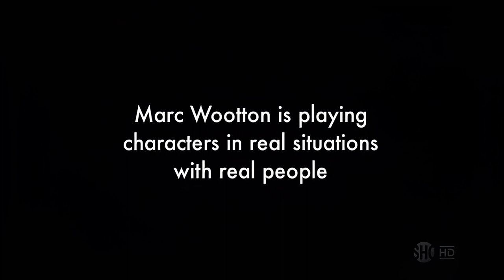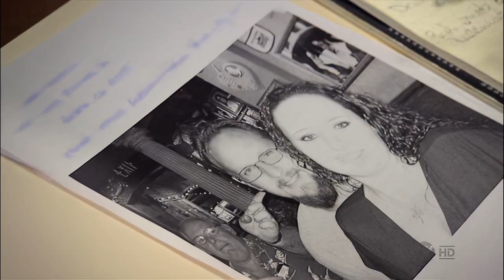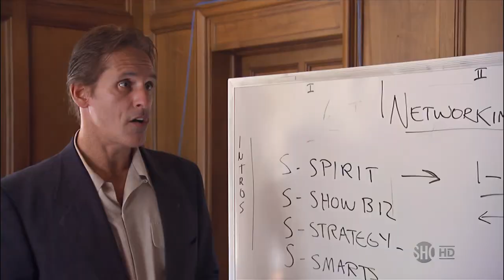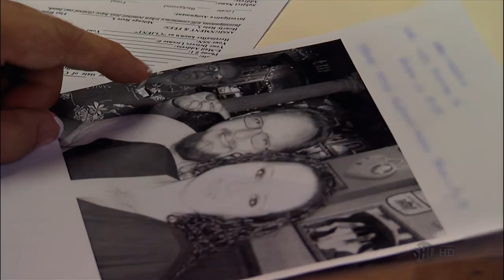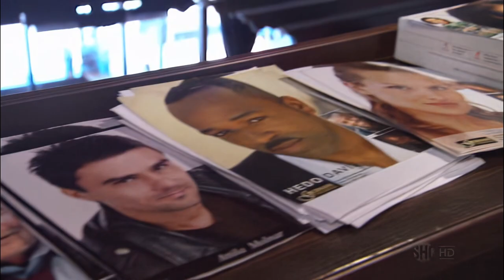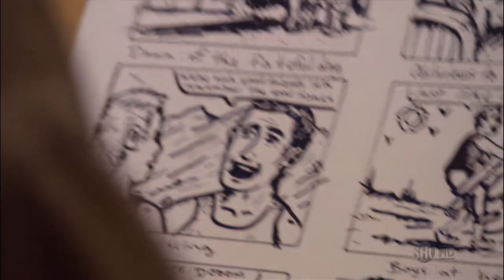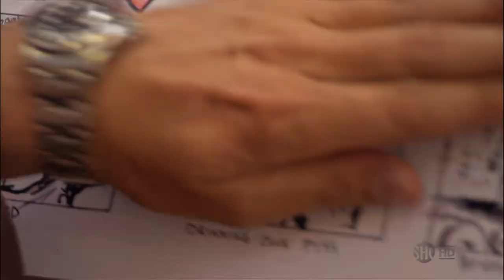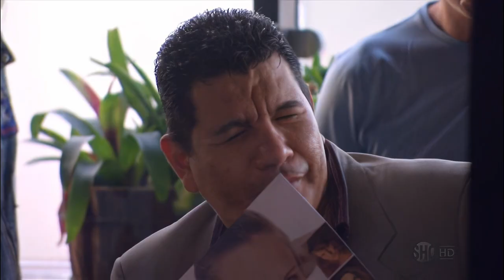Marc Wootton In La La Land Faking It Big In Hollywood Week 2